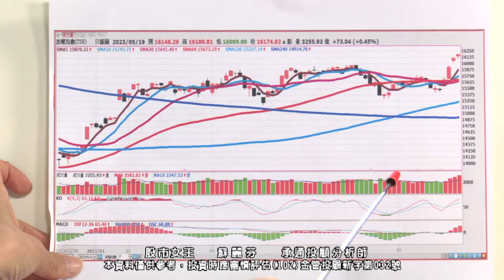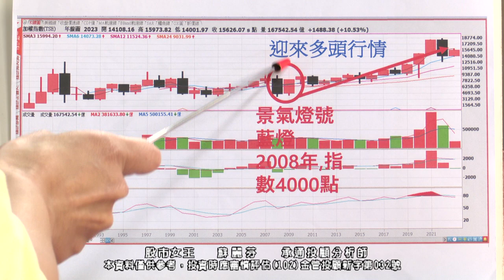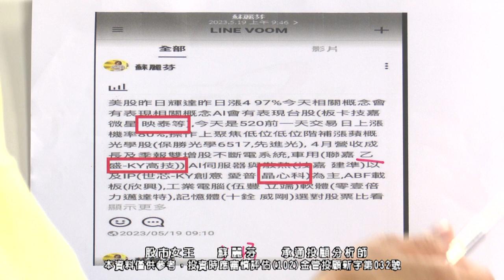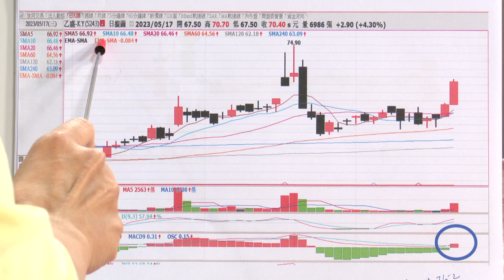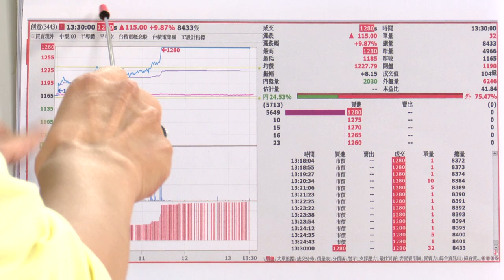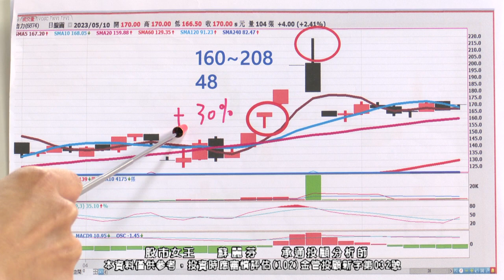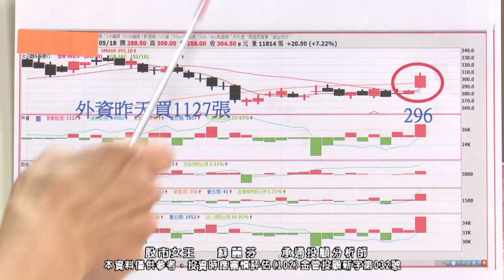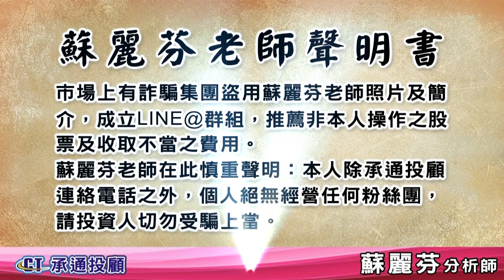20230520 1100 蘇麗芬 股市女王